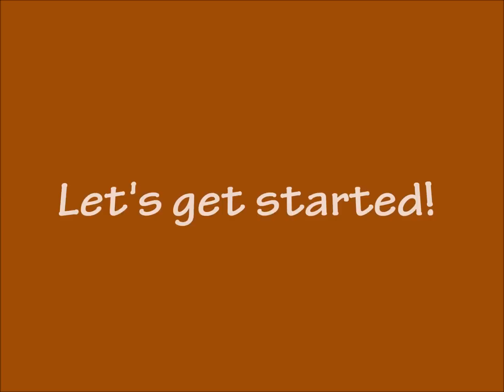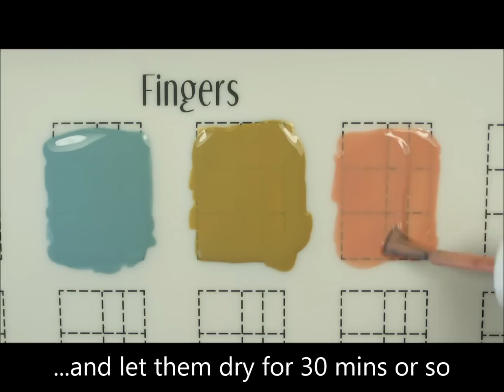Retro Geometrics Stamping Nail Art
This is the tutorial for Retro Geometrics stamping nail art.

*Pueen stamping plate, stamping polishes & Simply Neat Miracle Mat were sent for review.

- Elcorazon Active Bio-gel 423/261 Cream
- Elcorazon Charm & Beauty 892
- Face of Australia Don't Judge Me
- Essie Sweet Pie
- Pueen Super Intense - Black Jack
- Pueen Super Intense - Pure White

- Essie Matte About You (matte topcoat)

- Tweezers
- Scissors

[Music]
'Old Friend' by Silent Partner